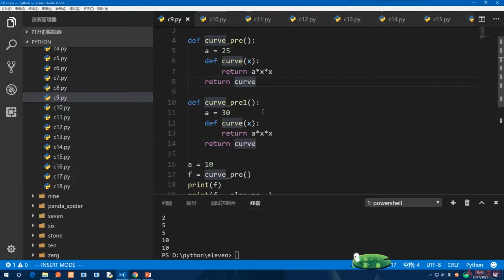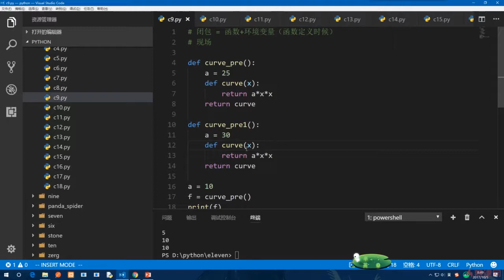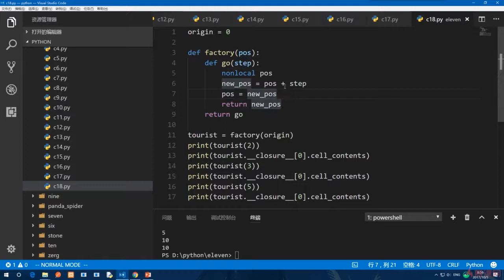11.16 小谈函数式编程｜Python的高级语法与用法｜Python3.8入门 & 进阶 & 原生爬虫实战完全解读